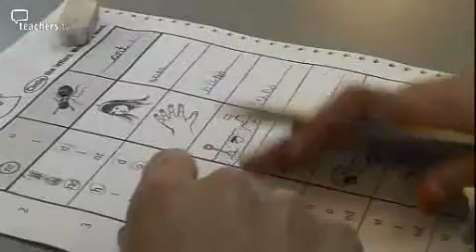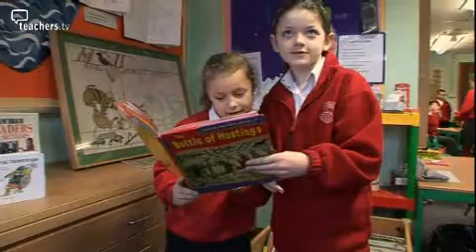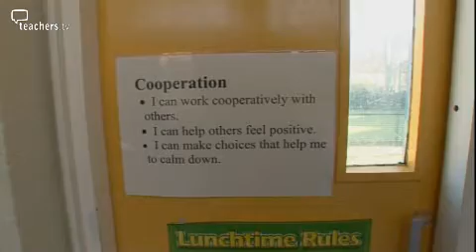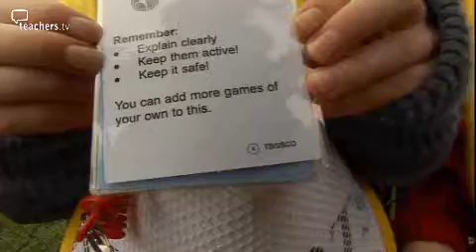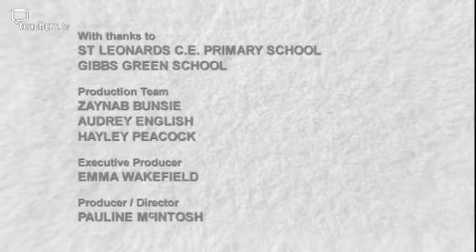Teachers TV: Tackling Challenging Behaviour 2